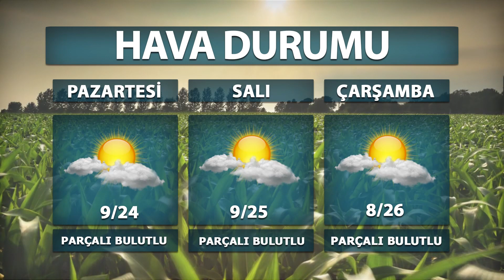07 04 2024 ETV ANA HABER BÜLTENİ